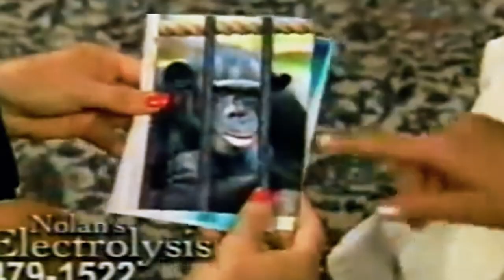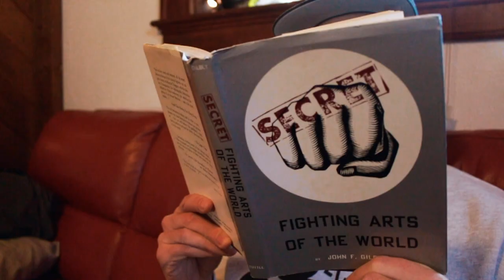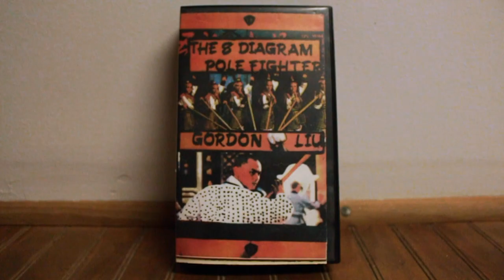The Supervisor & Chairman Chow - Turkish Get Up (Official Video)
"Turkish Get Up", the lead single off of The Supervisor & Chairman Chow's new album "Cattle Guard". Full album drops 4/19 everywhere. Stream / Buy